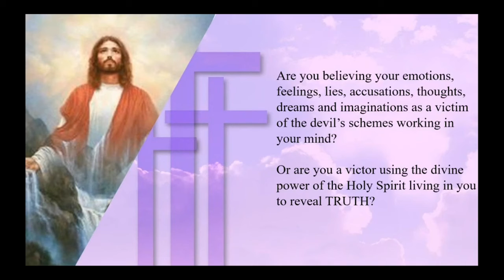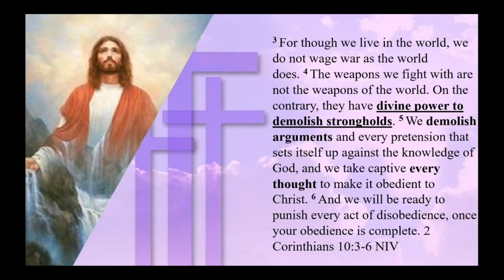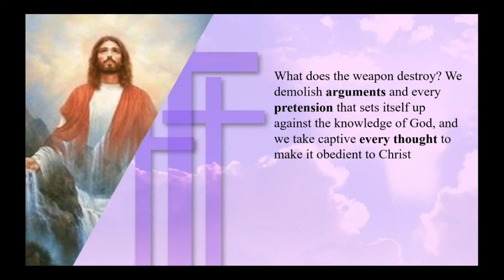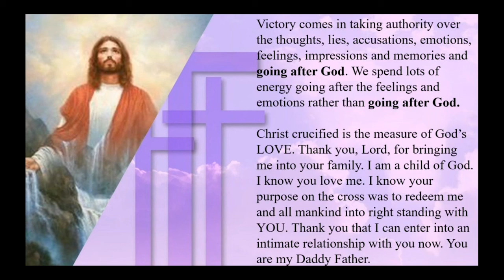Kingdom Living in Victory (Victim or Victorious?) | TheReppleMinute.com | Bible Encouragement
Kingdom Living in Victory (Victim or Victorious?)
TheReppleMinute.com | Bible Encouragement